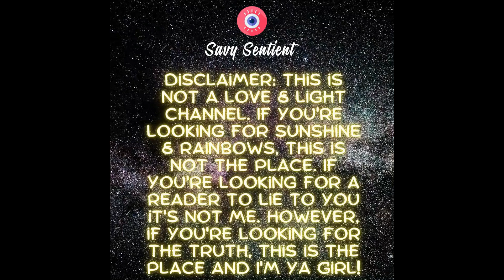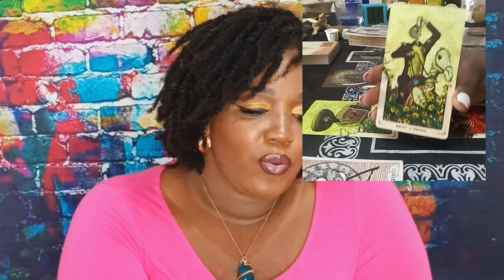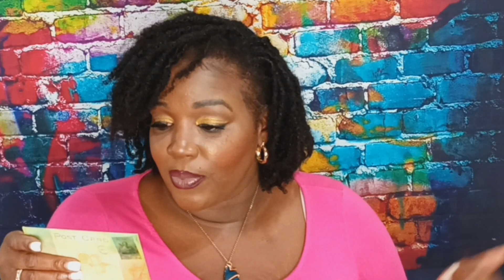Aquarius ♒️ August 2023: Living Dangerously And Chasing The Thrill!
Aquarius, your ancestors are taking their hands off this one!